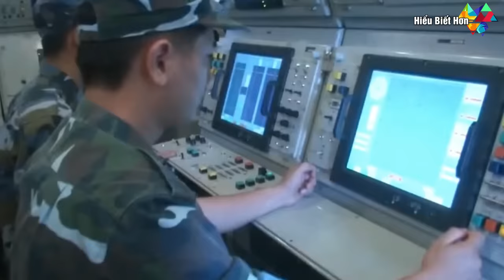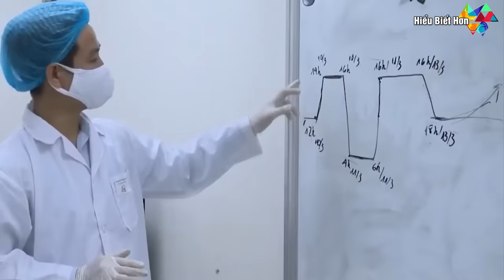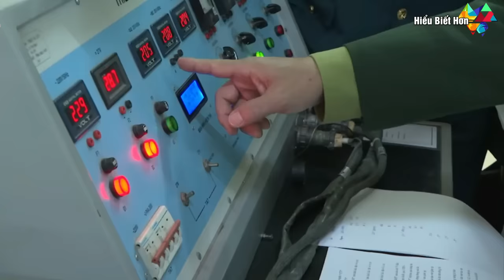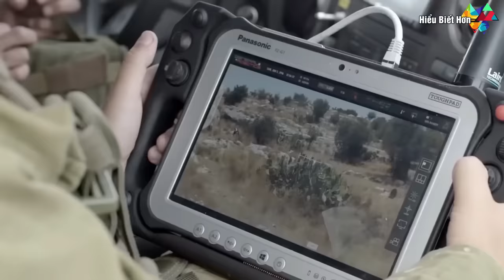Việt Nam sản xuất thành công tên lửa hiện đại khiến cả thế giới ngỡ ngàng